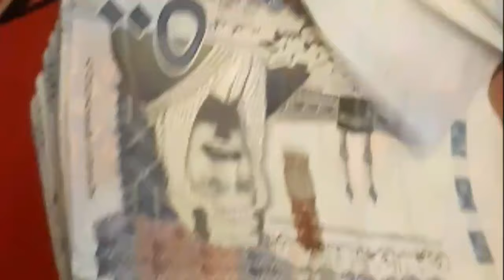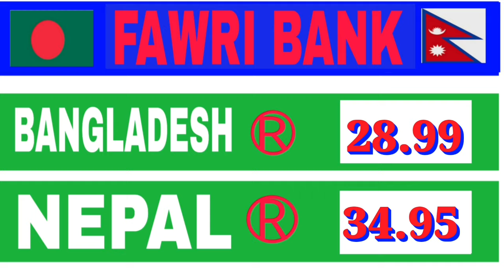Today Saudi Riyal Rate | India Pakistan Bangladesh Nepal Saudi Riyal Rate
Today Saudi Riyal Rate | Saudi Riyal Today

Content Cover.
1 saudi riyal rate today pakistan
2 saudi riyal rate today
3 saudi riyal rate all bank
4 saudi riyal rate for pakistan
5 saudi riyal rate in pakistan
6 saudi riyal rate riyal rate today in pakistan
7 today saudi riyal rate india
8 saudi riyal today rate
9 aaj ka riyal rate
10 saudi riyal rate today in india
11 saudi riyal to india rupees
12 sar to inr
13 saudi riyal to pakistani rupees
14 Saudi Riyal

Hi